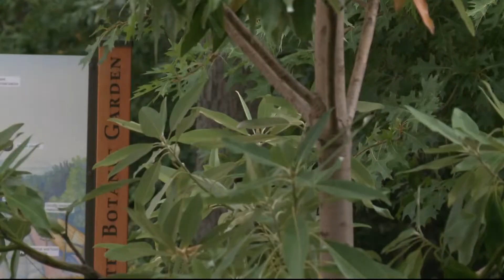Study finds up to 16% of trees are threatened with extinction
Here's what's being done to protect our trees